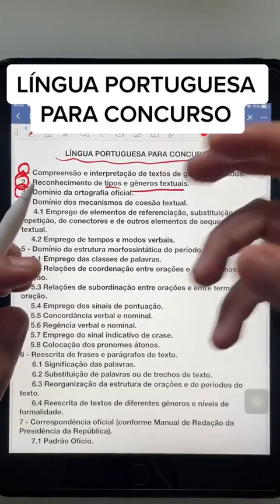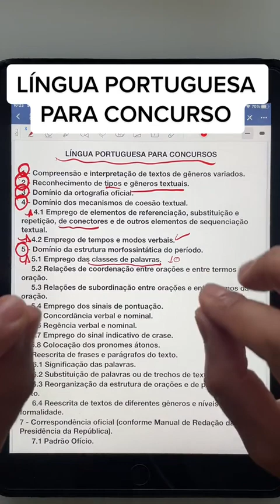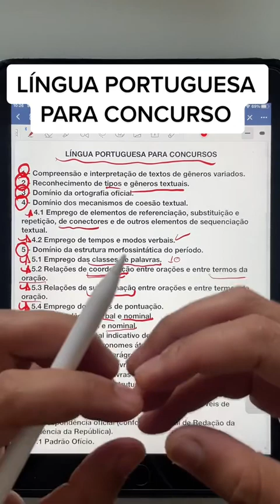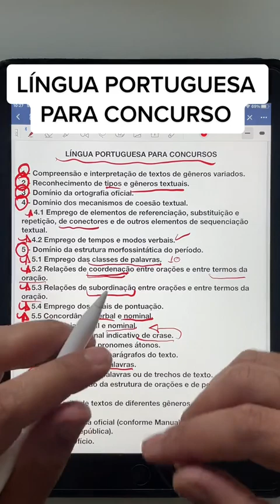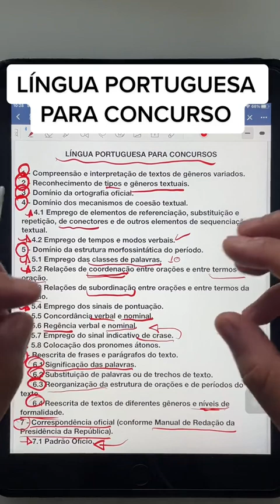LÍNGUA PORTUGUESA PARA CONCURSO PÚBLICO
Gramáticas que indico:
Gramática metódica da língua portuguesa
Novíssima Gramática da Língua Portuguesa: Edição com gabarito
Gramática normativa da língua portuguesa
A Gramática para Concursos Públicos
Moderna Gramática Portuguesa - 39º edição

Equipamentos que uso para gravar minhas videoaulas

XP-PEN Mesa Digitalizadora Artist12 2º
Webcam UltraHD 4K BRIO, Logitech
Kit Microfone Estúdio BM800 + Pop Filter + Aranha + Braço Articulado
Monitor Acer 27" V277 FHD LED IPS 75Hz 4ms HDMI+VGA Preto
Teclado Mecânico Gamer X Zone GTM-01 Switch Outemu Led Blue
Caneta Pencil PRO WB Para Apple iPad